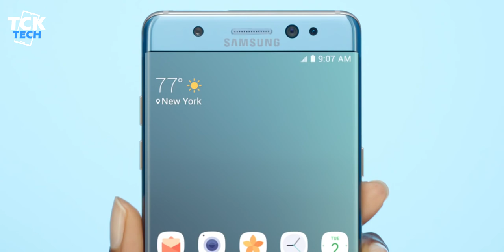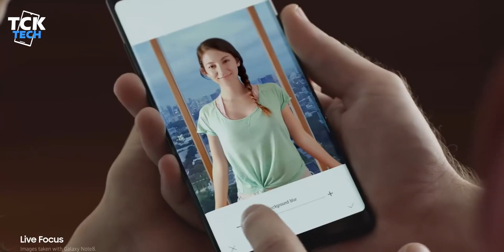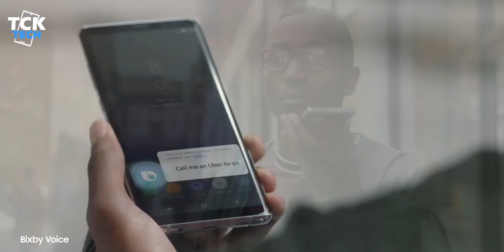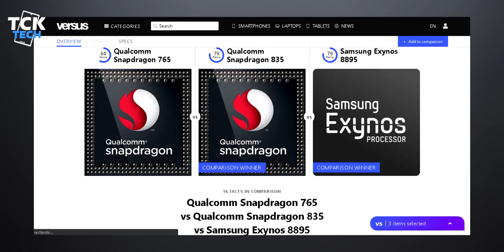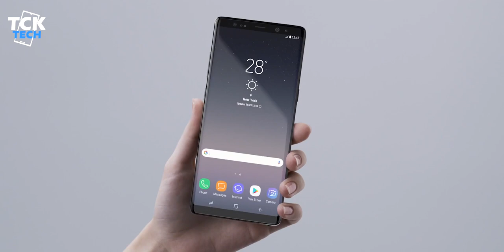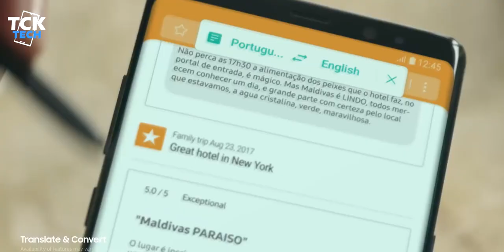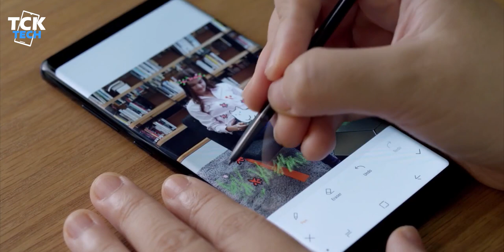Samsung Galaxy Note 8 ¿VALE LA PENA COMPRARLO EN 2020? | ¡DEBES VER ESTE VIDEO!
¿Vale la pena comprar el Samsung Galaxy Note 8 en pleno 2020? En este video te cuento a detalle la repuesta.